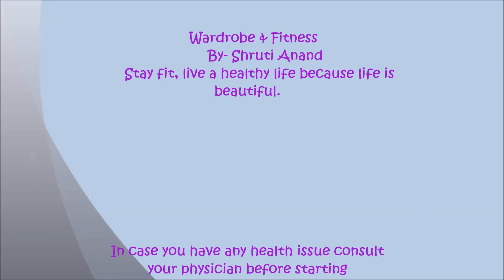How to reduce belly fat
Hi friends! :)  Today i'll be showing you how to reduce your belly fat, the yoga practices which i have shown are very simple to do & are very helpful in reducing your belly fat.
Keep smiling :)